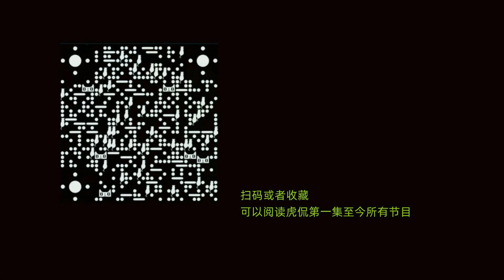虎侃 357 菜篮子折映出的公民意识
菜篮子折映出的公民意识